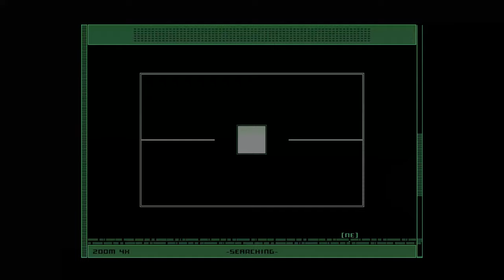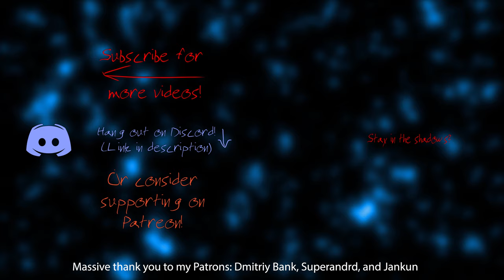redshojin plays: Tom Clancy's Splinter Cell - Part 10 - China's Involved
I forgot to upload this on Sunday!